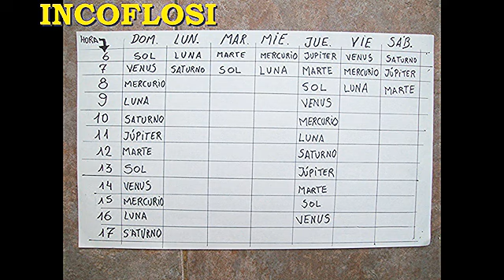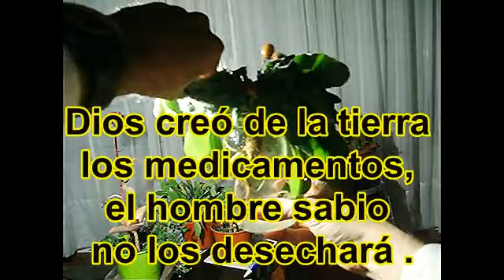LAS PLANTAS MÁGICAS , BOTÁNICA OCULTA . Book revision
Recomendación de libro y datos anexos en fitoterapia por el Dr. José Luis Ayerbe . contacto en Buenos Aires  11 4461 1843